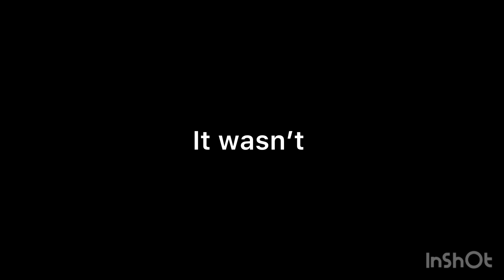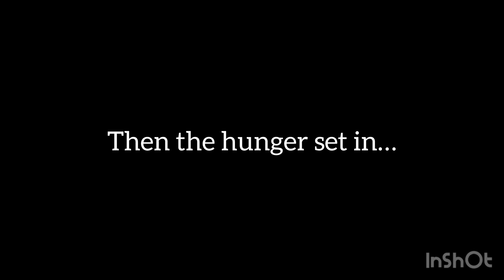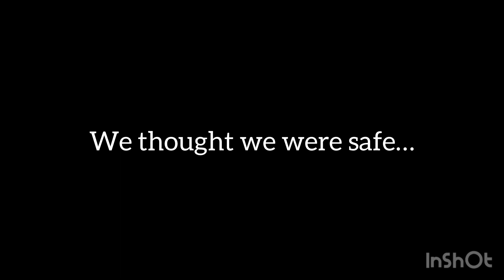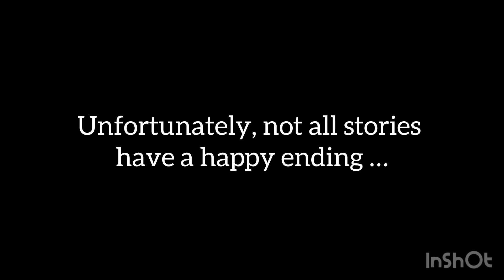The walk with the pink tiger